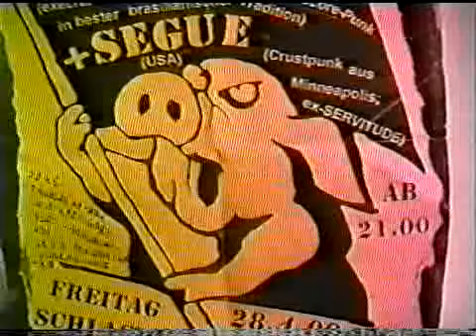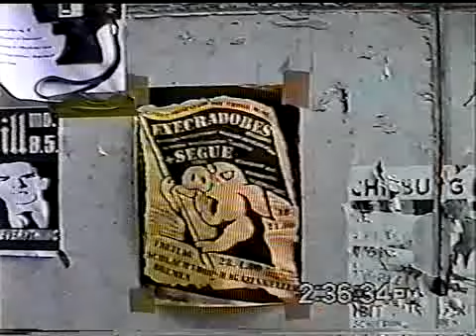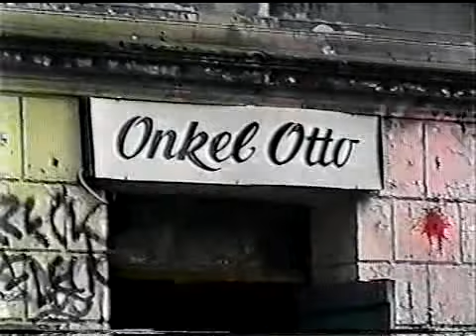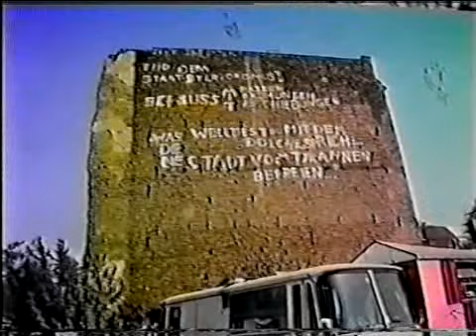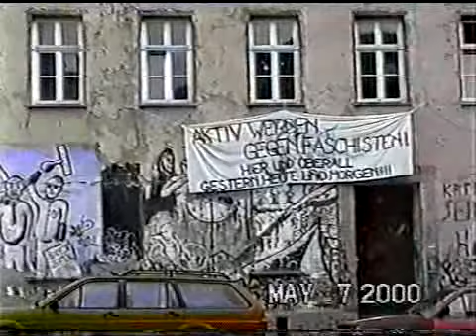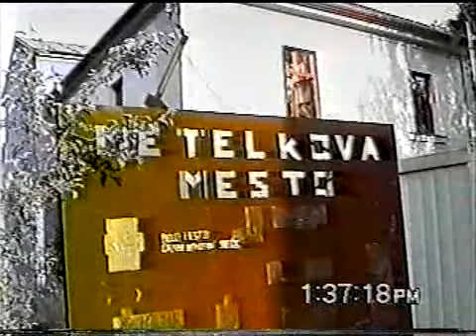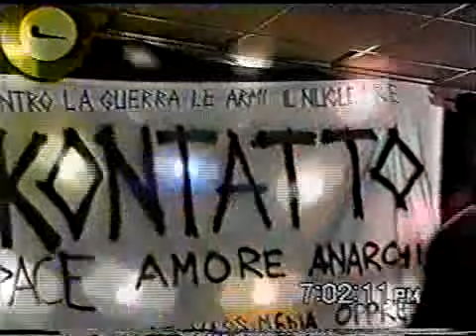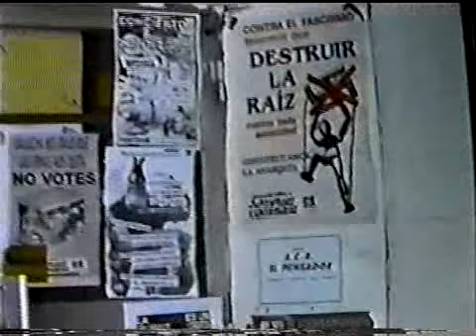Uma Visão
A visão da Execradores por terras europeias.
A banda Execradores foi formada em 1991 na cidade de São Paulo, com propostas de organização anarquista e através da prática punk do Faça Você Mesmo (D.I.Y.)  permaneceu ativa por 16 anos, até 2007.
Em uma turnê pela Europa no ano 2000, tendo tocado em vários países, a banda registrou a cena punk, anarco punk, anarquista e anarco sindicalista destes locais, mostrando as atividades dos squats que na época.estavam na ativa .
Esse riquíssimo documentário está agora disponível a tod@S.
Agradecimento ao Josimas da Execradores por disponibilizar  o documentário.